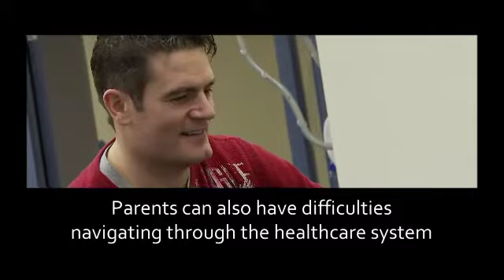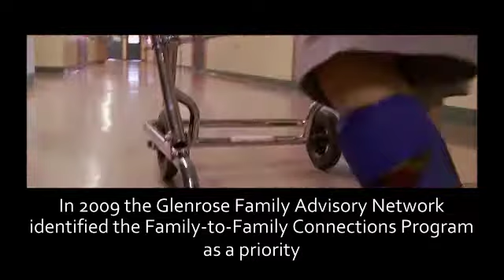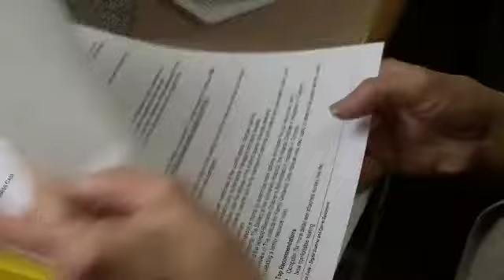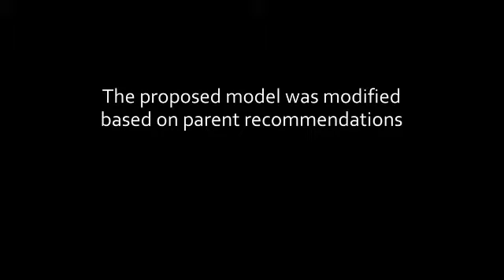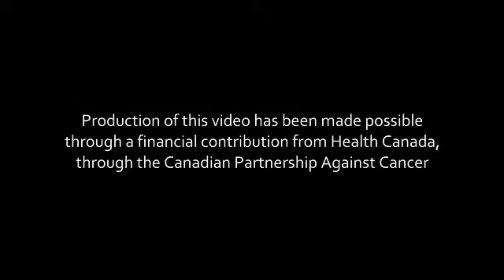Improving Patient and Family Engagement With a Family-to-Family Connections Program